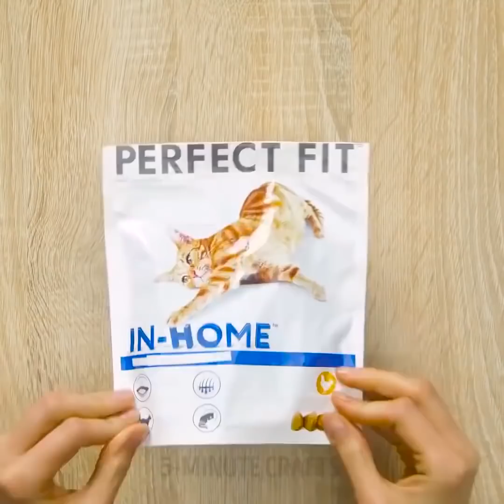30 COISAS QUE VOCÊ TEM FEITO ERRADO A SUA VIDA INTEIRA E NUNCA DESCONFIOU DISSO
COISAS QUE VOCÊ TEM FEITO ERRADO

É engraçado como continuamos fazendo as coisas mais comuns de maneira errada por toda a nossa vida! Vamos consertar isso hoje mesmo!

Se você não quiser sujar as mãos com salgadinhos e ainda assim quiser pegar o último chips, pegue a sua tesoura e corte uma borda da sacolinha. Ou você pode usar pauzinhos (hashis)!

Se você não quiser derramar seu café, pegue a tampa do Springle's e cubra a xícara de café com ela!

Não se esqueça de verificar como fazer um chips gigante, o qual você pode comer durante todo o mês!

Parece engraçado, mas a maioria das pessoas não sabe como comer certos alimentos corretamente! Não se preocupe, eu vou te dizer como:

Quando abrir uma latinha de Coca-Cola, você pode virar pouco a argola para você. Esse pequeno buraco no interior é feito especialmente para ser transpassado pelo seu canudo!

Dobre a fatia de pizza ao meio para que nada caia.

Segure um copo de vinho pela haste e não pelo corpo!

Se você quiser armazenar maçãs cortadas em um saco plástico, você deve sugar todo o oxigênio com um canudo!

Rasgue um pacote de açúcar no centro, não do lado.

Se você quiser cortar uma baguete de pão corretamente, vire-a de cabeça para baixo.

Mexa o açúcar na xícara para frente e para trás e não em movimentos circulares.

E se você quer colocar o leite em uma tigela de cereal, não despeje diretamente na tigela, despeje na colher!

TIMESTAMPS:
0:59 Sanduíche perfeito
2:30 Deleite de sorvete
4:50 Removedor de esmaltes de unhas
5:19 Limpeza de aço
7:23 Como remover as manchas de vinho tinto